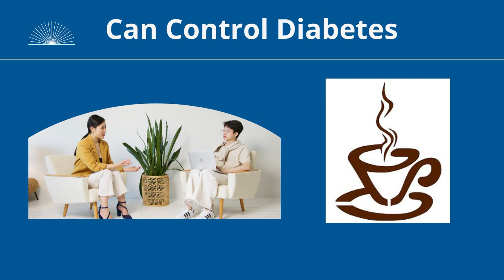Corn Coffee Health Benefits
Hello. I hope all is well with you. Have you seen this yet? You gotta see this! It's fast growing!